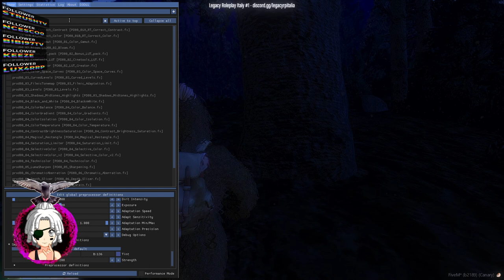[Legacy Rp ]My name is John Slayer but everybody calls me PICCIONE ep1#vivailPURISMO !comandi !audio